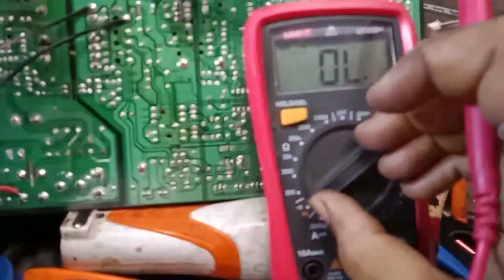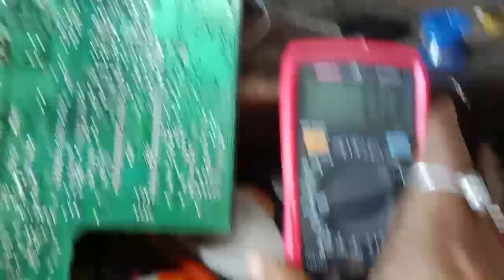Eht supply drop problem in Local Tv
Eht supply 110 volt drop
Tv repairing Hindi
standby problem in crt tv
Tv on problem
Tv all supply volt drop problem
How to repair voltage drop problem in crt tv
pow section on
 eht section short problem repair.

All voltage ok no eht

All voltage ok But no EHT

China kit eht problem

no Eht

cht on problem

no eht in china kit

all voltage ok no light in china pcb

china tv no eht

Videocon  Colour tv no eht problem

China tv no cht problem

no display problem in China kit

China kit

China tv kit no eht fault

Standby on but no eht in china kit

All voltage ok but no Sereen no display

problem in chinaa kit

Samsung TV no eht problem

china crt tv no eht all voltage ok